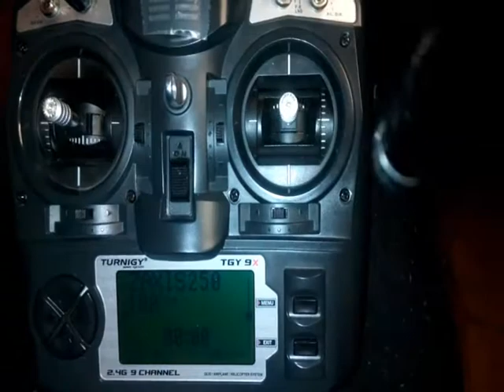Hitachi Zaxis 250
Zaxis 250 1:16
prova dell'idraulica